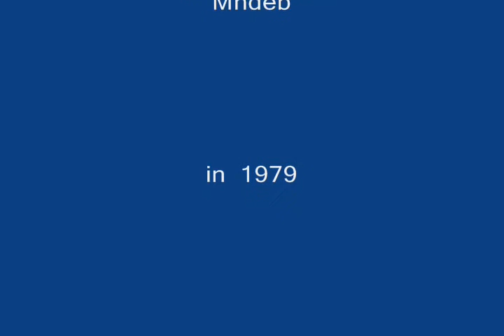Georeda Saudi International LTD. Ali Murad Reda maram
GEOREDA IS A SAUDI COMPANY THAT MADE THE SURVEY ON THE RED SEA  maram